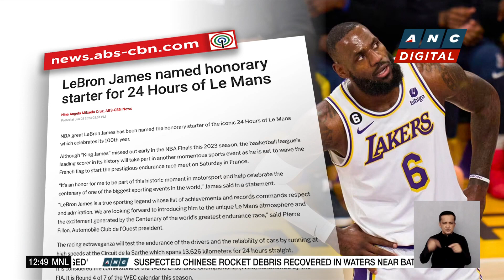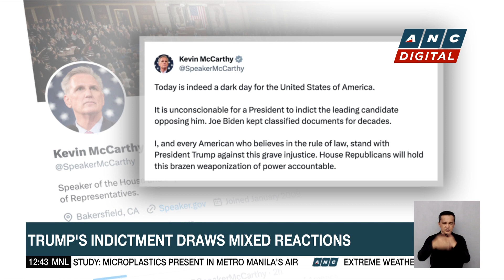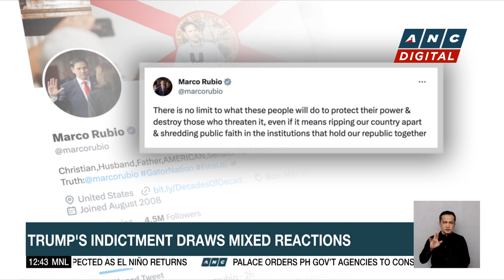Lebron James named honorary starter for 24 hours of Le Mans | ANC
Dateline Philippines: 4-time MVP Lebron James has been named the honorary starter of the iconic 24 hours of Le Mans which is celebrating its 100th year.